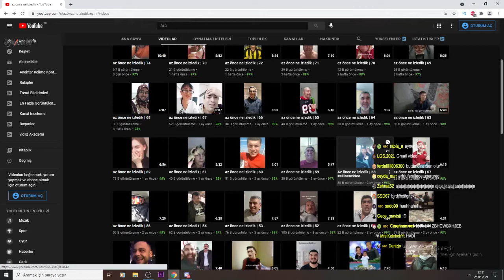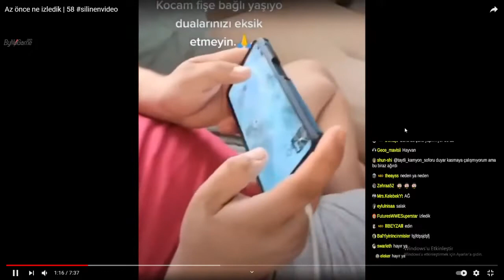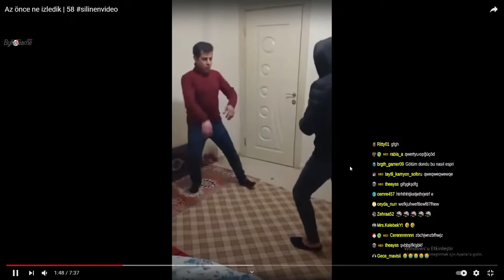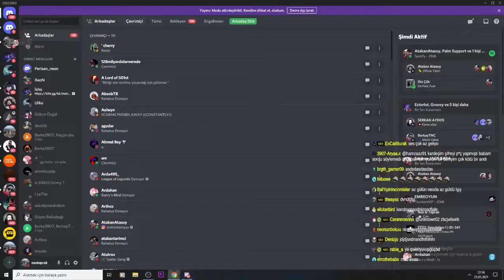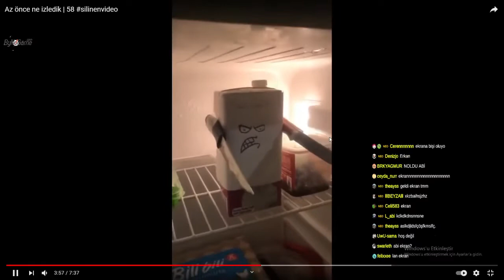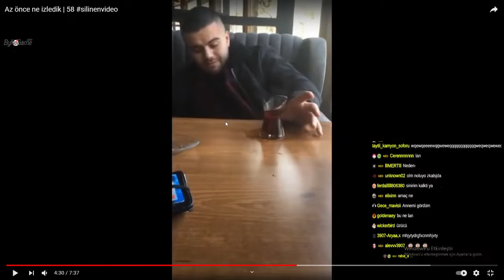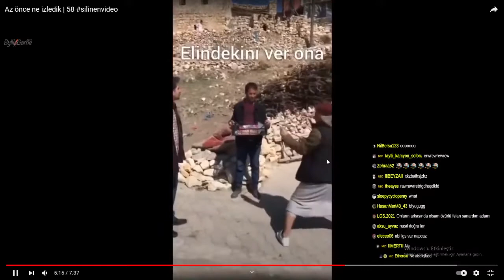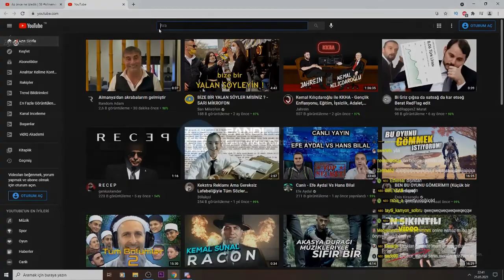Neo Toprak -''Az önce ne izledik | 58'' İZLİYOR